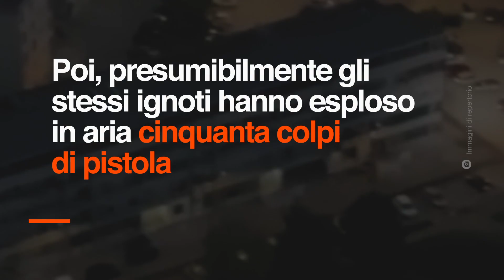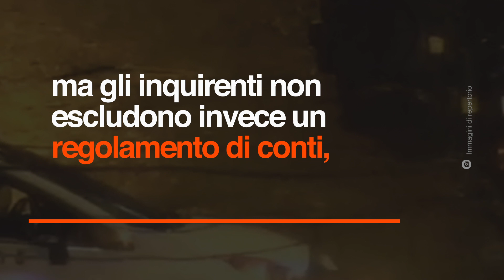Napoli, terrore nella notte. Esplode bomba carta e stesa di camorra con 50 proiettili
Prima una bomba carta, poi una stesa. Il tutto a poca distanza da dove era avvenuto un agguato nei confronti di un collaboratore di giustizia e figlio di un boss. L'episodio è accaduto attorno alle 4 di questa notte, quando improvvisamente una bomba carta è esplosa davanti all'ingresso di una palazzina di via Teano nell'isolato 8, danneggiando alcuni scalini, una parte della parte della facciata del palazzo e sei auto. Poi, presumibilmente gli stessi ignoti hanno esploso in aria cinquanta colpi di pistola. Sulla vicenda stanno indagando i carabinieri di Secondigliano.